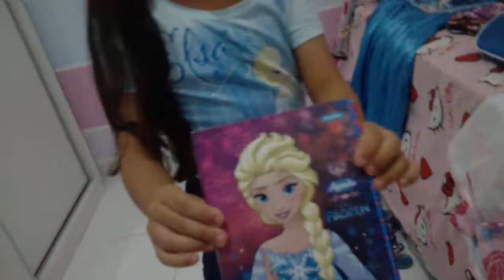MEU QUARTO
NESTE VIDEO MOSTRO TODOS OS MEUS BRINQUEDOS E OBJETOS DO FROZEN. APROVEITE, CURTAM E DÊ UM LIKE PRA AJUDAR, ABRAÇOS.